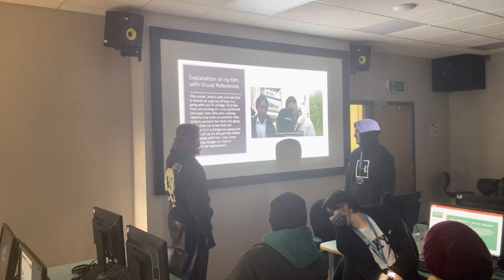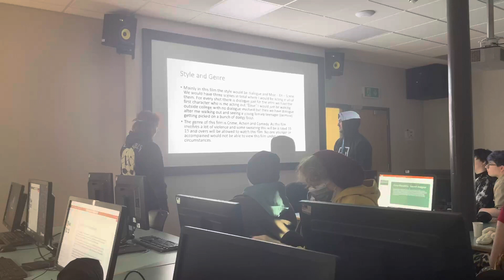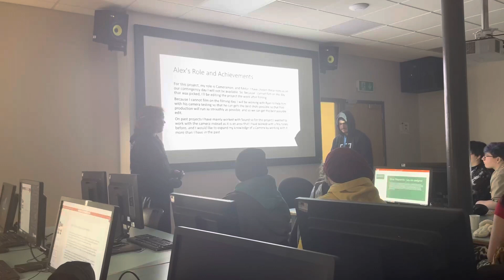Short Film Pitch : Likelihood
Talking about our general ideas about our pitch presentation.